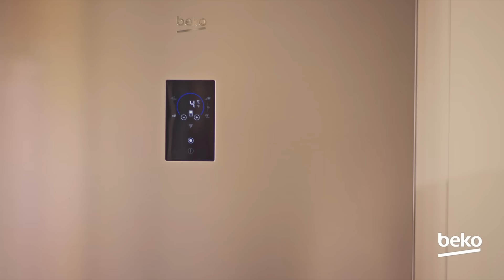Geleneksel mi? Modern mi? - 2. Bölüm: Tarhana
Beko Sunar: “Geleneksel mi? Modern mi?”

Vedat Milor, lezzetin ustalarıyla mutfağa giriyor!

Geleneksel ve modern şeflerin, mutfağımızın ünlü yemeklerini ayrı ayrı yorumladığı serimizin "Tarhana" bölümü yayında.